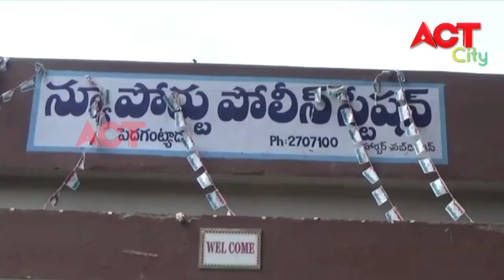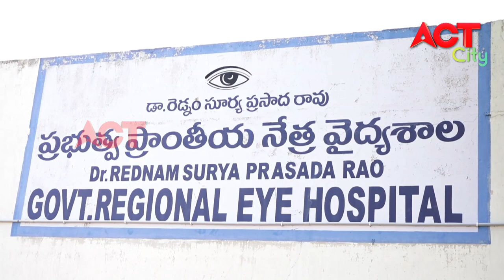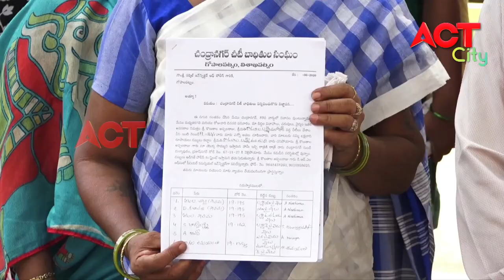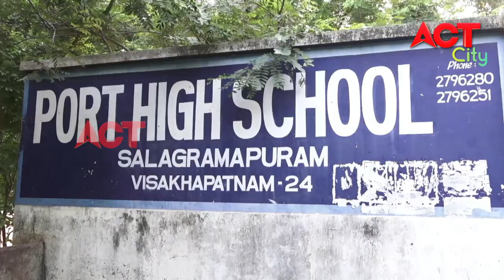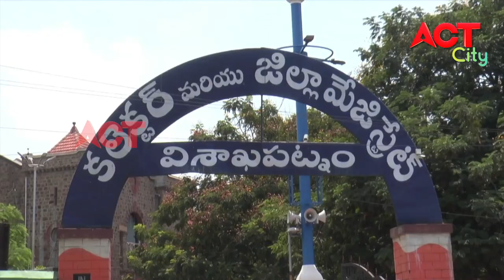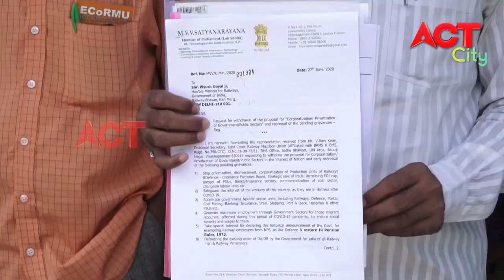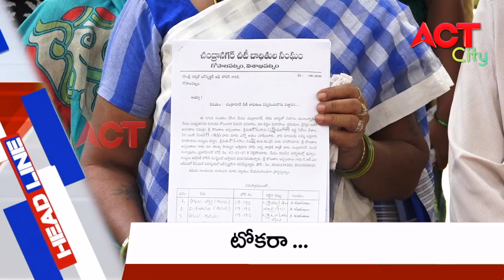EVENING ACT CITY VIZAG NEWS 27-06-2020